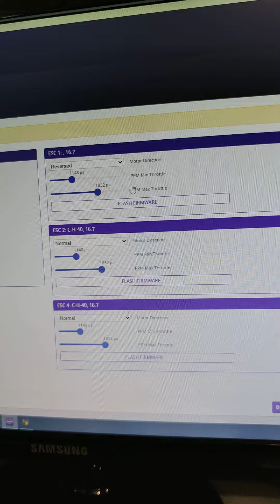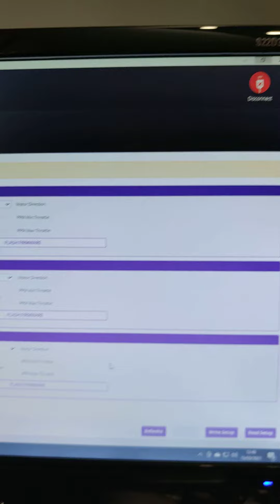ESC mamba not working